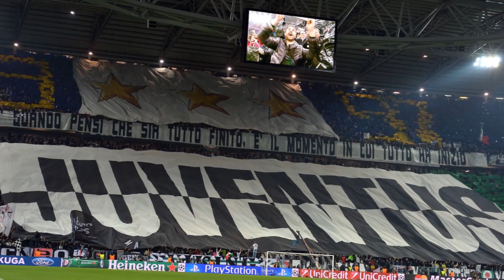Real Madrid vs Juventus Promo || UCL Semi Final 2015 || Which Team to the Final of Berlin 2015